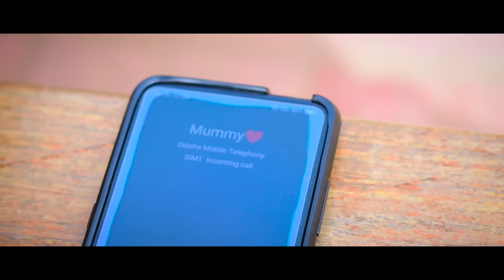LoVeR BoyZz- Gajhal Chori New Nagpuri Dance Video 2020 | Singer Sharwan Ss || 1080p HD || ROURKELA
LoVeR BoyZz Presenting New Nagpuri Song 2020 -  Gajhal Chori

SONG      : GAJHAL CHORI
SINGER    : SHARWAN SS ( M. 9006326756 )
LYRICS     : RANJIT MUNDA
RECORDING  : SS STUDIO ,RANCHI
LABEL  : LoVeR BoyZz
AUDIO PRODUCER  : KARTIK MINZ

STARING : SNEHA, BINI & JAMES
DANCE BY :JK JAMES, NABNIT, PUNIT, DEEPAK, ASHIM
CHOREOGRAPHY :JK JAMES
DIRECTOR  :ASHIM LAKRA
EDITING : ASHIM LAKRA
CAMERA MAN  :ANUP & UPEN

Our New Latest Nagpuri Dance

©️ From LoVeR BoyZz